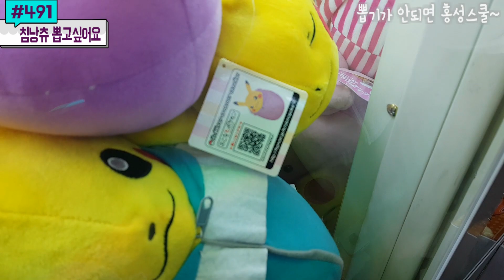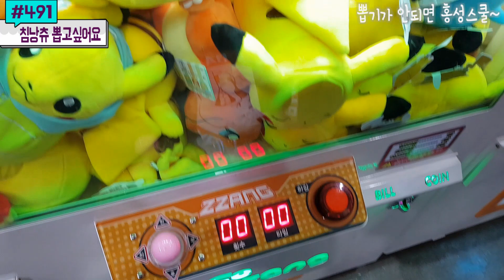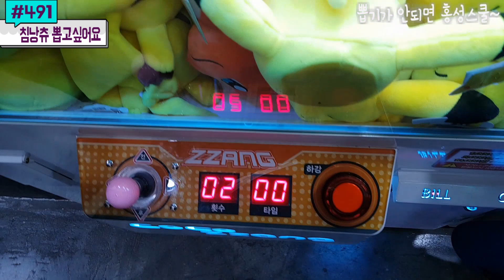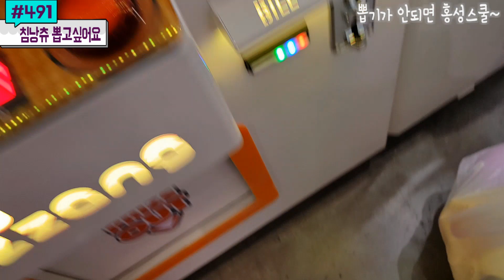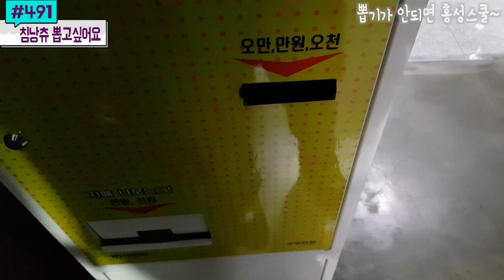5천원에 20판 플레이 됐던 혜자 세팅의 인천샵! 아직도 세팅을 유지 중일까? (feat. 코코짱 인형뽑기 공략법) #491) 홍성오빠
** 평일 오후5시, 주말 및 공휴일 오후2시 업로드 **